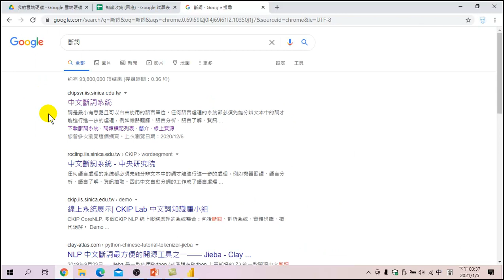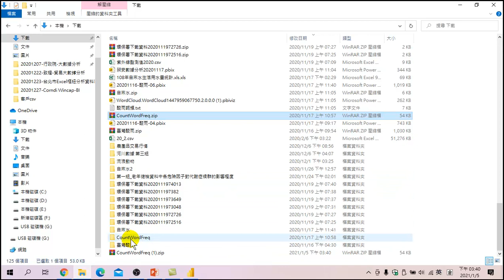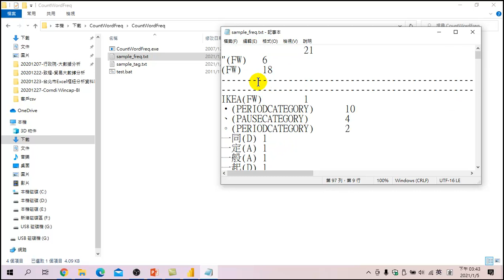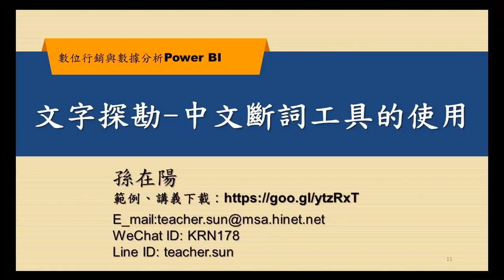數位行銷與數據分析-37 文字探勘 中文斷詞工具的使用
在介紹文字雲分析之前，首先我們必須先將文字中的資料透過中文斷詞工具，將文字以詞為單位做斷詞。